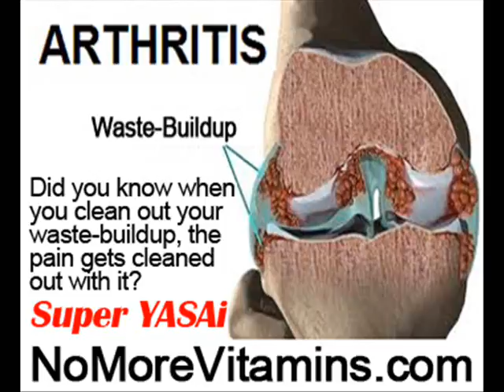Exercise Programs For Osteoporosis by NoMoreVitamins com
- Don't let yourself take pain-pills for the rest of your life, please! There's another way to stop your joint and muscle pain no one has told you about, the holistic way, without more pills and without side-effects! Are you ready to finally feel less pain, holistically? and without exercise? Feel improvement in just one day! this is NOT more hype! Start eating Super YASAi now!!